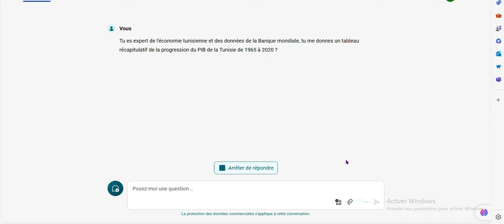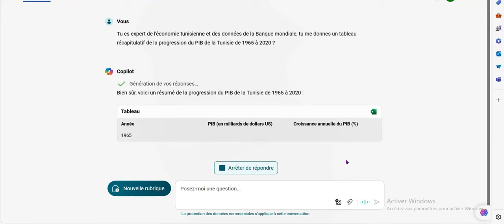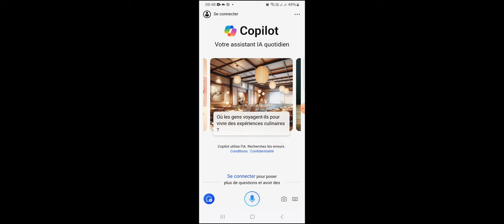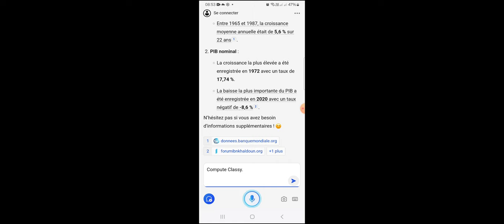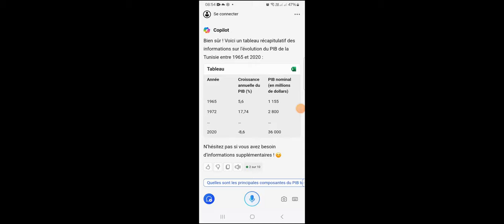New !!!: Découvrez l’assistance vocale de Copilot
L'intelligence artificielle de microsoft dispose déjà de son assistance vocale qui vous facilitera l'utilisation de l'IA